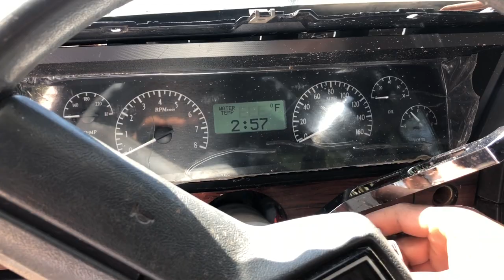White Box Chevy Pt 1 looking for parts and Dakota Digital install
I DO NOT OFFER ANY MECHANICAL WORK AS A SERVICE❗️❗️❗️

DAKOTA DIGITAL
TIARRA GRILLES